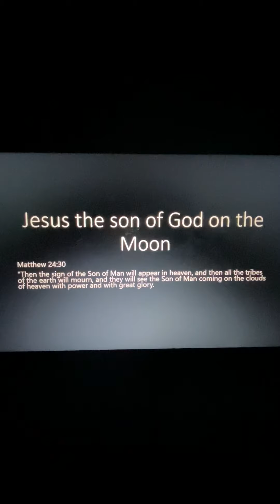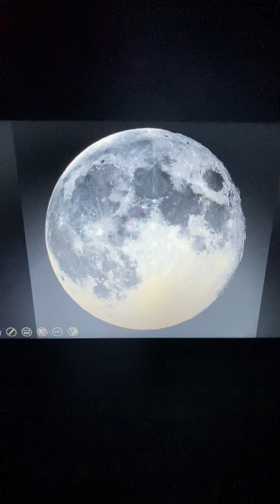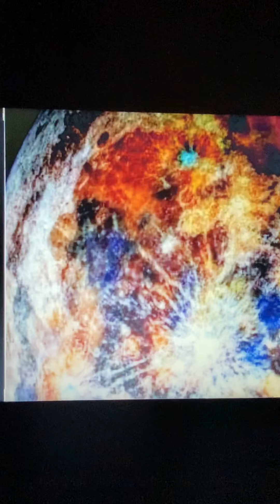Shroud of Turin face on Moon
Thermo image of the moon reveals an image of Jesus almost identical to the shroud of Turin image of Jesus